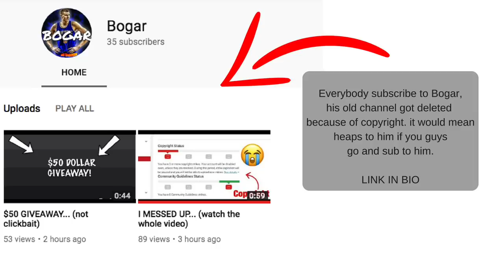NBA "I'm Back" Moments